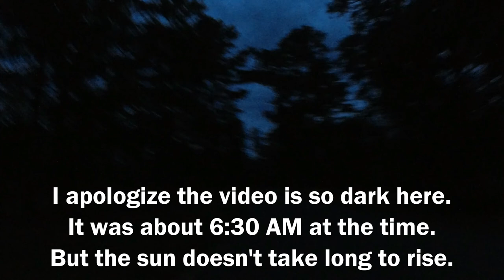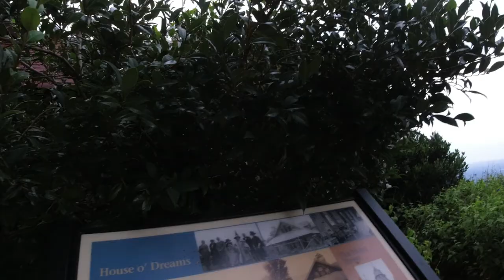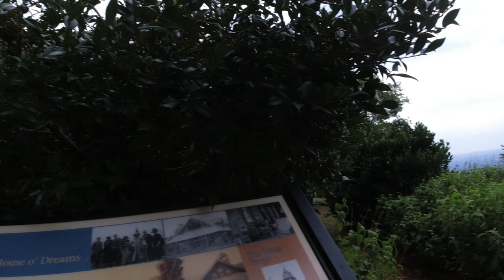Visiting House o' Dreams on Lavender Mountain (Picturesque Views of GA, AL, & TN!) | July 21st, 2022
😄 Epic Games ID's: UntoldMight YT, YT UntoldMight, UntoldMight
👑 Xbox Live Gamertag: CodeUNTOLDMIGHT
✨ Discord Username: UntoldMight#8313
⭐ Steam Username: UntoldMight73

👟 Fitness/Outdoor Paraphernalia

Nike Air Zoom Tempo NEXT% Men's Road Running Shoes (Size 10)
DJI Osmo Action 4K 12MP Digital Camera
SanDisk Extreme microSDXC UHS-I Card (128 GB)
DJI TELESIN Osmo Action Chest Mount Harness
Dailies Aqua Comfort Plus Contact Lenses
Sugar-Free Trident White Chewing Gum

🖥 Gaming PC

25" Dell Alienware AW2518H 1ms 240Hz TN FHD LED-backlit LCD G-Sync Capable Gaming Monitor

💻 Streaming PC

23" Acer SA230 60Hz 4ms IPS FHD LCD FreeSync Compatible Monitor

🔌 Other Hardware

128GB Green Apple iPhone 11